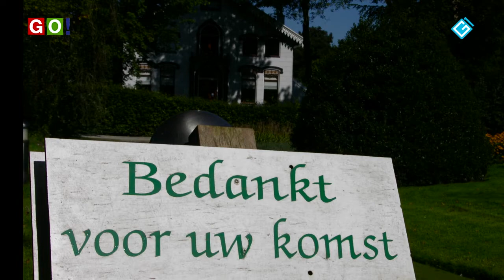Boerenerffestival Hermans Dijkstra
Op de 2e zaterdag in september is het landelijk monumentendag. Bij boerderij Hermans Dijkstra in Midwolda wordt dat gevierd met een Boerenerffestival, waarbij herkenbare taferelen uit vroegere dagen tot leven worden gewekt. Het weer was heel slecht op 10 september, maar gelukkig is er ter plaatse een grote schuur. Toeschouwers bleven dus droog.